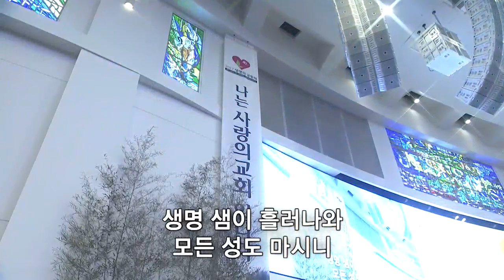시온성과 같은 교회